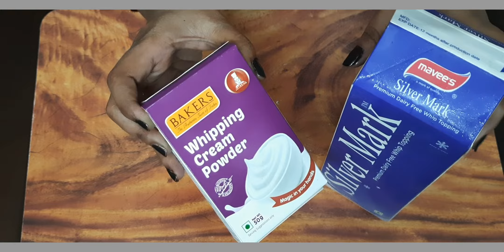black forest cake # cool cake # cake without oven in Telugu # chocolate cake #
Black forest cool cake at home in Telugu, cake with out oven,

INGREDIENTS

butter one cup
sugar one cup
eggs five
maida one and half cup
cocoa powder half cup

water one and half cup
vanilla essence two droops

amul fresh cream one small cup
grated dark chocolate  half small cup

FOR FROSTING

two cups whipping cream
three spoons powdered sugar
vanilla essence half spoon